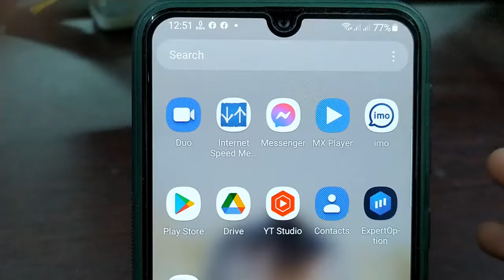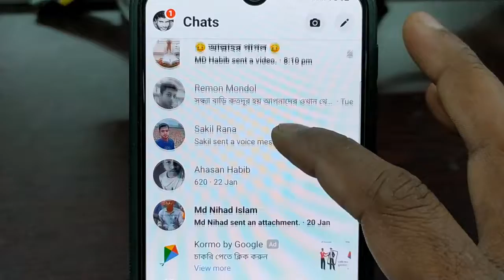How to trun off sms in facebook messenger 2022 🔥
How to disable sms in facebook messenger ?
trun off sms in messenger desable sms messenger stop sms in messenger